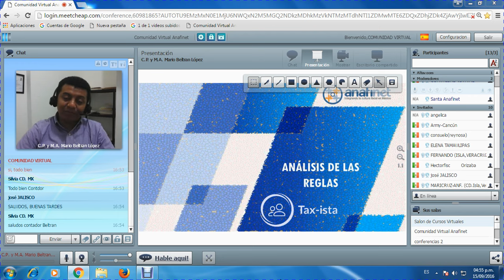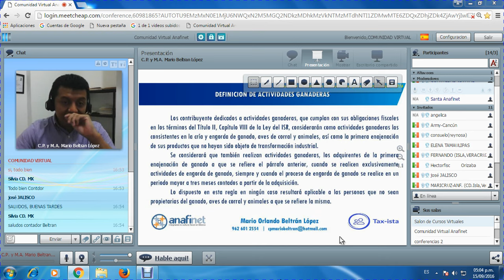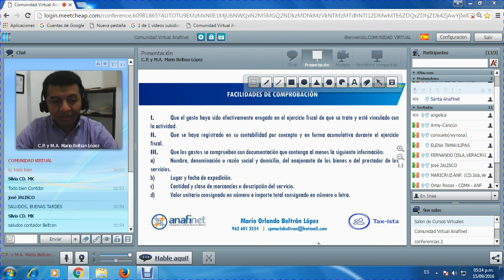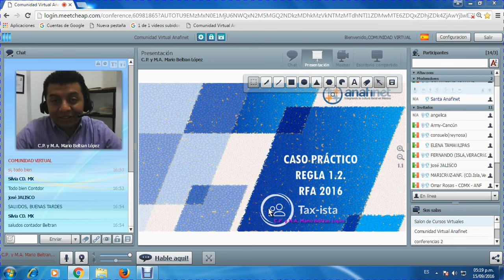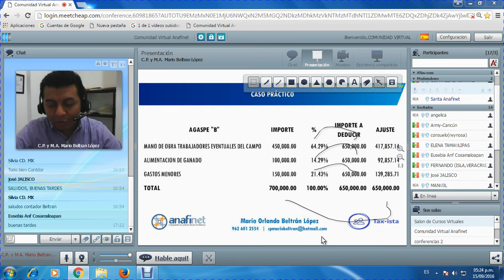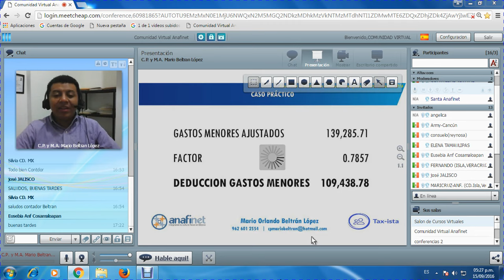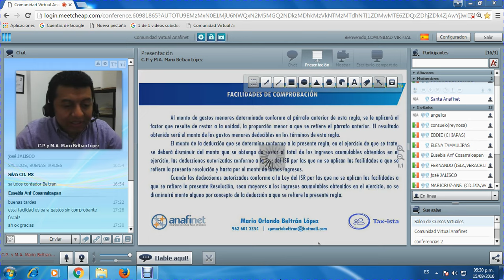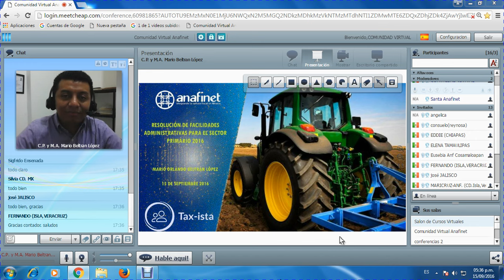LA HORA DEL TAX-ISTA RESOLUCIÓN DE FACILIDADES ADMINISTRATIVAS SECTOR PRIMARIO 15/09/2016.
Sesión con el CPC y MA Mario Orlando Beltrán López con el tema Resolución de Facilidades Administrativas para el Sector Primario 2016.

Programa que se transmite los Miércoles a las 04:00 pm en el aula virtual